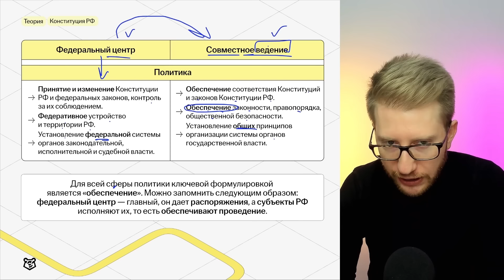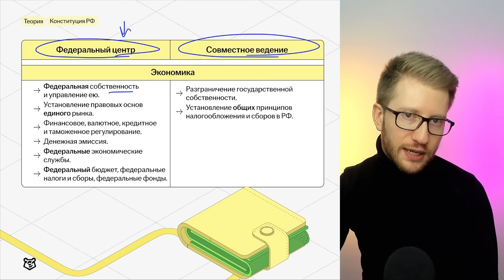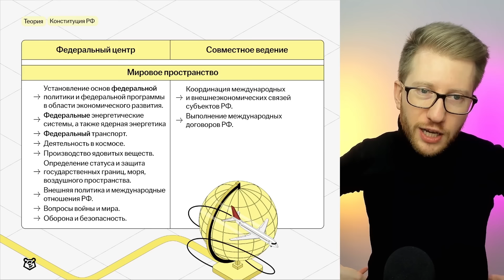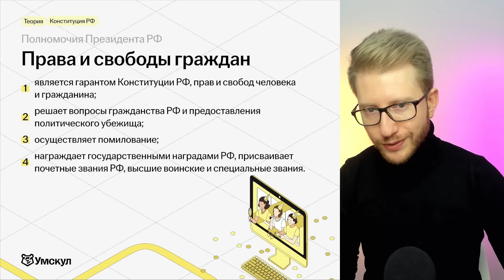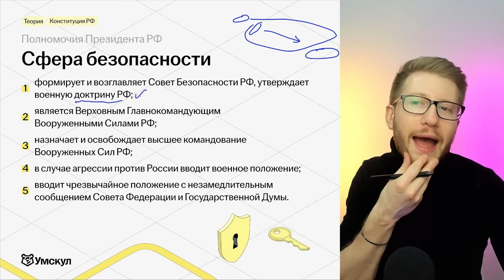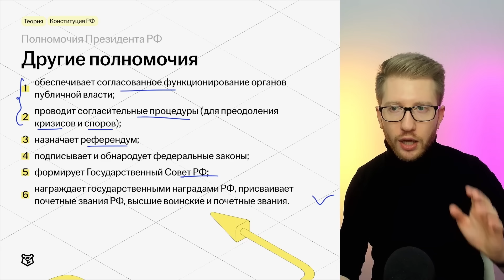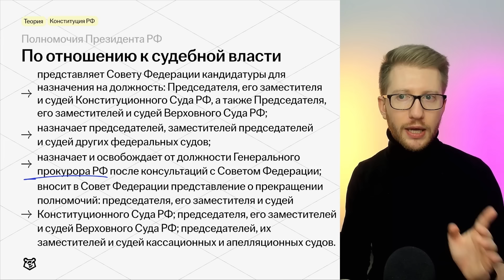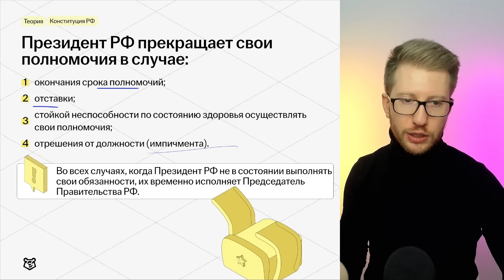На этом теряют баллы: Федеральный центр и субъекты РФ. Президент РФ | Умскул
👉 Скачивай бесплатные полезные файлы для подготовки к ОГЭ по обществознанию из закрепа в ТГ

Я — Равиль Кандинский, готовлю к ОГЭ по обществознанию в онлайн-школе Умскул. Преподаю 11 лет, выпустил более 10 000 довольных учеников! Уроки веду легко и кайфово. Общага — безумно интересный предмет. Доказываю это на каждом уроке 🚀

🍓Готовься к ОГЭ вместе с Умскул уже сейчас, чтобы точно сдать на максимум! Переходи по ссылке, чтобы записаться или задать вопрос

— 24 000+ наших учеников сдали ОГЭ на 5+ в 2024 году